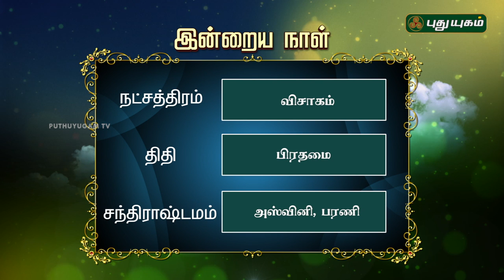இன்றைய தினம் | 08/11/2018 | Puthuyugam TV